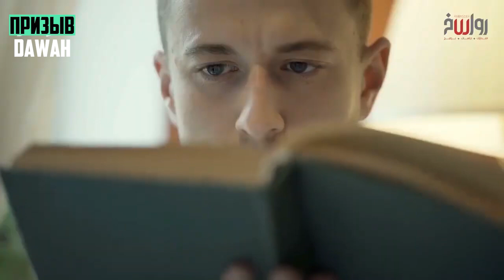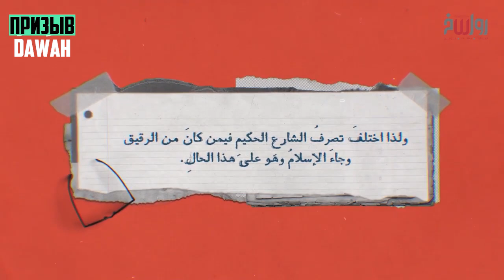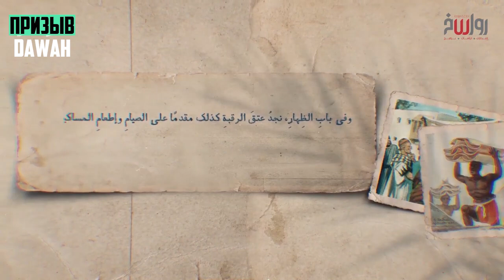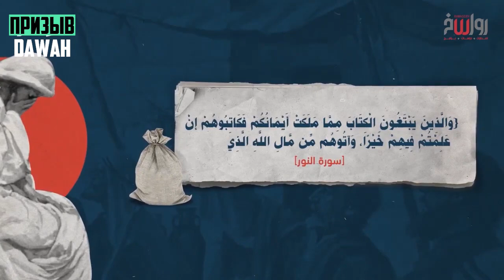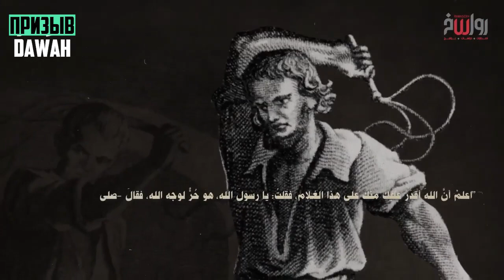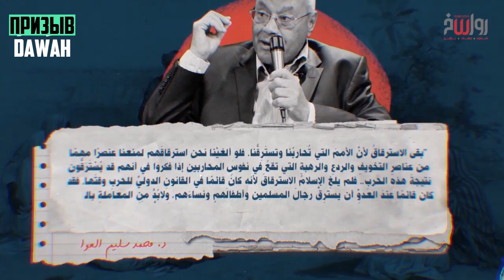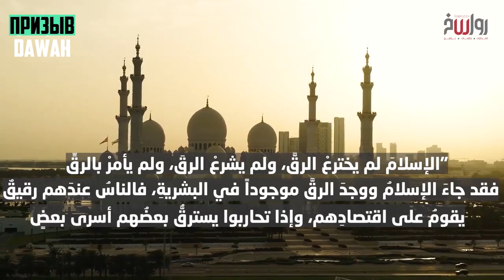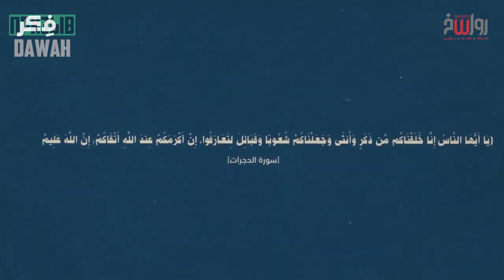РАБСТВО и Ислам! Почему Ислам не запретил рабство?!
В этом видео мы расскажем - почему Ислам не запретил рабство? И каковы были причины этого, и как Ислам отнесся к рабству, и также мы разрушим стереотип который сформировал медиа в наших головах об рабстве в исламе!
Братья и сёстры прошу досмотреть видео до конца, потому как это - очень важное знание.
Лекция взята с канала (قناة رواسخ ), перевёл и озвучил ваш брат Мухаммад.
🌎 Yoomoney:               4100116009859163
Канал قناة رواسخ
Для тех, кто хочет помочь развитию канала